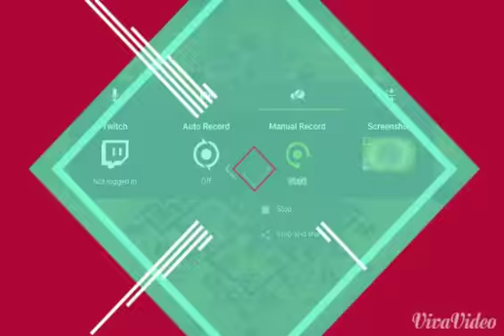TH9 WORD RECORD DEFENSIVE WINS 445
Thanks a lot noah. Song in intro is chimes by Mohawks Hudson.